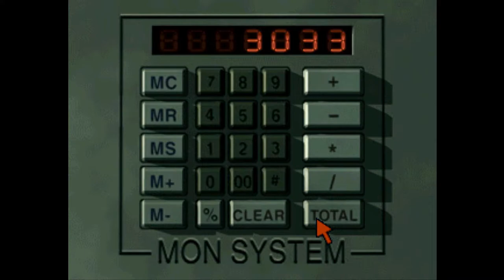Parasite Eve 2 -= Lobby Key + Bronco Masterkey + Jerry Can (Gasoline) + Truck Key =- [ DRYFIELD ]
Parasite Eve 2
PS1/PS3

DRYFIELD

* How to get and use :
-  Lobby Key

-  Bronco Masterkey #3033
- Jerry Can (Gasoline)
- Truck Key